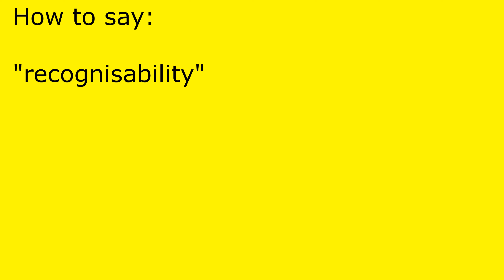How to pronounce recognisability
recognisability pronunciation.